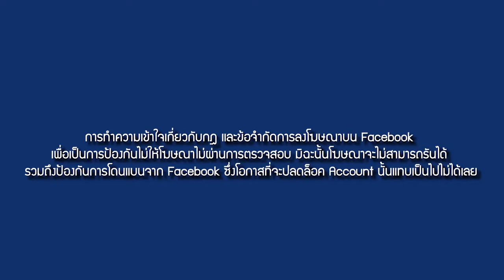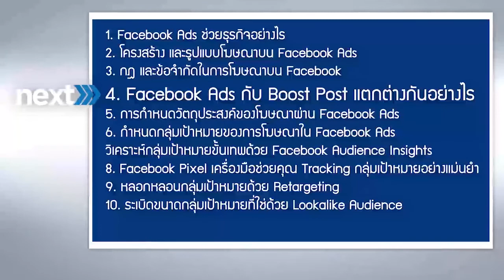e-Learning | FACEBOOK ADS Ep:3 | กฏและข้อจำกัดในการโฆษณาบน Facebook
FACEBOOK ADS Ep:3  กฏและข้อจำกัดในการโฆษณาบน Facebook